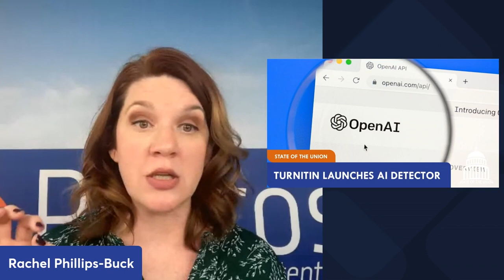Noise Cancellation: Eliminating Distractions & Regaining Focus - Cap & Gown Podcast #65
In this episode, Rachel and Matt discuss insights from Johann Hari's book 'Stolen Focus', and dig into the factors behind our daily distractions. Tune in as they offer practical advice on how to gain clarity and depth in our work and relationships.

Watch or listen to Cap & Gown on YouTube, Apple Podcasts, Spotify, and more